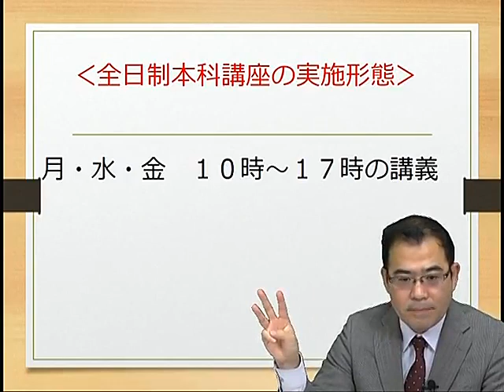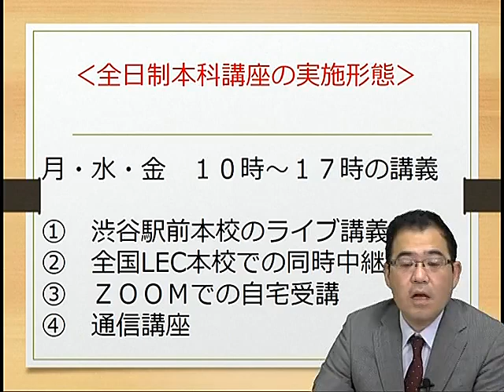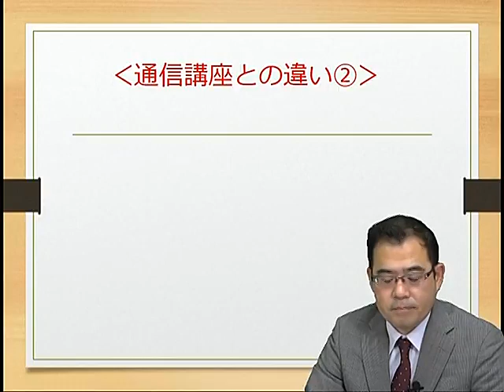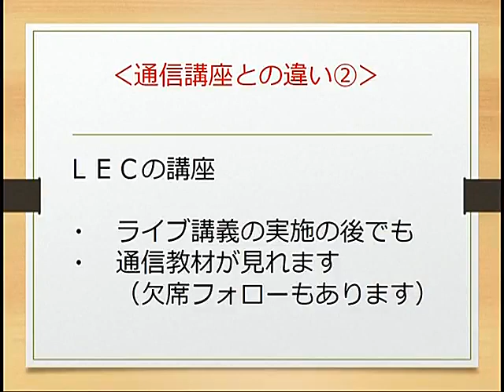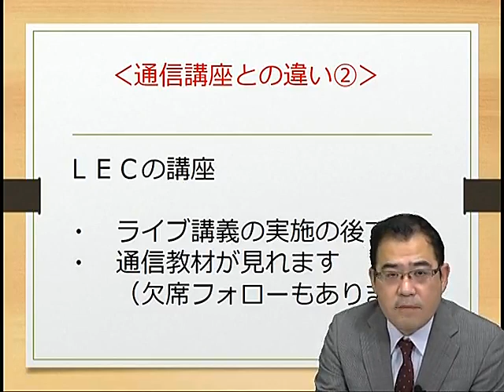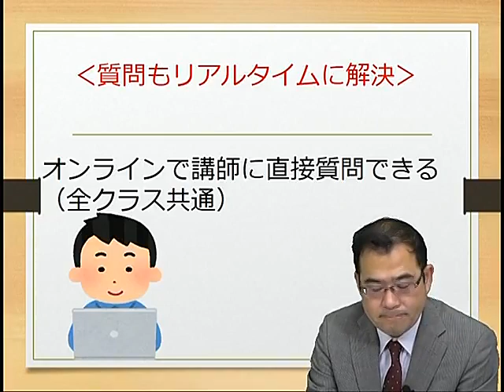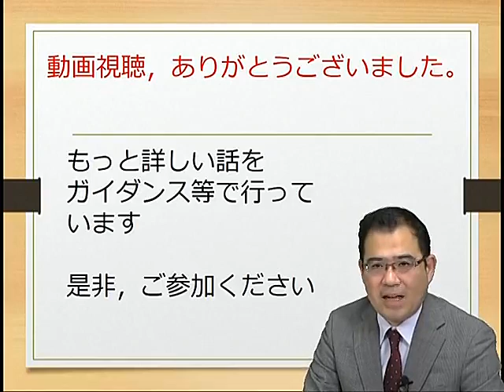【LEC司法書士】 平日昼間に、自宅でリアタイ受講！新全日制本科コース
【2024年合格目標】　新全日制本科コース

担当講師：、根本正次　LEC専任講師

本コースは学習に多くの時間が使える方、学習に専念できる環境をお持ちの方のために設計された万全のカリキュラムです。
インプットの講義回数を多く取り、丁寧に学習しながらも、年内にインプット講義をひと通り終了します。
そして年明けからは、半年かけて復習とアウトプットに専念することで合格に必要な力に磨きをかけて本試験に臨みます。

◆ガイダンス日程を見る　（※根本講師をお選びください）